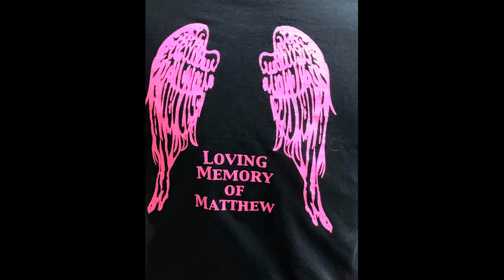Dianna and Elie Hart R*ped By Their Own WWE Hall of Fame Husbands?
Shocking sick allegations from Dianna Hart's Book
Under The Mat